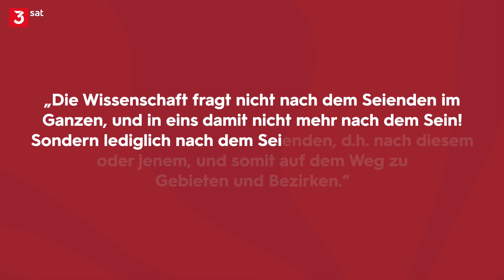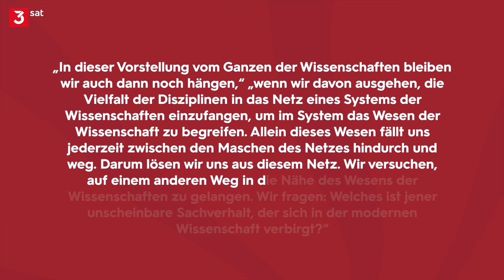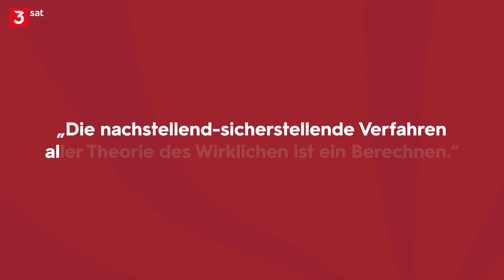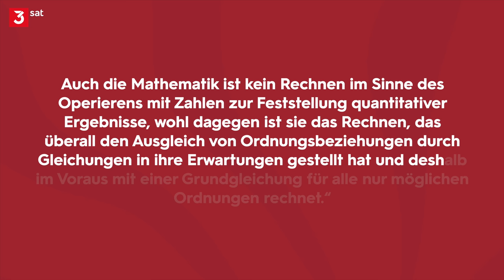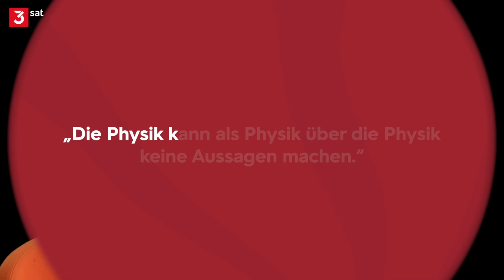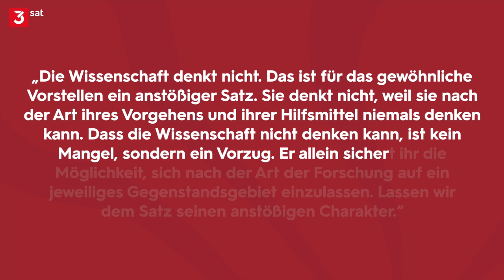„Wissenschaft denkt nicht!“ – Martin Heidegger erklärt | Gert Scobel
„Wissenschaft denkt nicht“ postulierte 1951 der umstrittene Philosoph Martin Heidegger. Über diesen Satz sowie den Unterschied zwischen Philosophie und Wissenschaften denkt Gert Scobel im Video nach.
Philosophie denkt, Wissenschaft rechnet. Heidegger bringt das Verhältnis von Wissenschaft und Philosophie mit dem Satz «Die Wissenschaft denkt nicht.» sehr polemisch auf den Punkt. Das klingt zunächst extrem überheblich. Und tatsächlich: als Martin Heidegger diesen Satz in seiner Vorlesung „Was heißt Denken?“ an der Universität Freiburg im Wintersemester 1951 äußert, spricht er sich schnell rum und wird bis heute diskutiert. Natürlich denken Wissenschaftler*innen im Sinne der Alltags-Verwendung des Wortes.
Wissenschaft fragt indes nicht nach dem Ganzen. Die Philosophie hingegen betrachtet die ontologische Differenz als solche, den Unterschied zwischen Sein und Seienden: einen Unterschied, den die Wissenschaften überhaupt nicht thematisieren.

Die scheinbar harmlose, einfache Frage nach der Unterscheidung von Wissenschaft und Philosophie führt tief in das hinein, was Philosophie ausmacht. Und genau das hat Martin Heidegger als Denken bezeichnet. Warum aber behauptet Heidegger, was nun wirklich auf den ersten Blick absurd klingt, dass die Wissenschaften nicht denken?

Gert Scobel klammert im Video die Debatte um Heideggers Verhalten im Nationalsozialismus und sein Verhältnis zum Antisemitismus, die 2014 nach der Veröffentlichung der „Schwarzen Hefte“ aufkam, aus. Das wäre ein eigenes Video wert.

Dazu:
Peter Trawny: „Heidegger Fragmente. Eine philosophische Biographie“, 2018

Quellen:
Martin Heidegger, Ergänzungen und Denksplitter, Gesamtausgabe, Band 91 (VI. Abteilung: Hinweise und Aufzeichnungen), Frankfurt am Main 2022, (S. 547; 551; 575 f.)

Martin Heidegger, Vorträge und Aufsätze. Bauen. Wohnen. Denken., Stuttgart 2022, (51-83)

Heidegger: "Sein und Zeit" (1927)

Kapitel:
00:00 - Wissenschaft vs. Wissenschaft?
00:59 - Was sind philosophische Fragen?
02:23 - Ist Philosophie eine Wissenschaft?
03:36 - Was ist Wirklichkeit?
05:33 - Die Unterschiede
09:19 - Das Seinsvergessen der Wissenschaften
12:23 - „Die Wissenschaft denkt nicht!“ (M. Heidegger)
15:37 - Die Objektivierung
16:48 - Was die Wissenschaft vernachlässigt
18:52 - Das Sein wird oft vergessen
20:30 - „Was heißt denken?“

Autor & Host: Gert Scobel
Kamera: Michael Habermehl
Ton: Philip Podlich
Illustrationen: Claus Ast
Schnitt: Marvin Neumann
Thumbnaildesign: Jan Schattka
Producer objektiv media: Marvin Neumann
CvD objektiv media: Inga Haupt
Redaktion ZDF: Stephanie Keppler, Christine Bauermann, Birgit Rethy, Darinka Trbic
Produktion ZDF: Christoph Beau